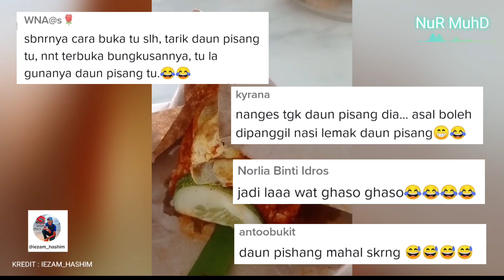RUPA NASI LEMAK DAUN PISANG PEMUDA INI BUAT RAMAI GELIHATI